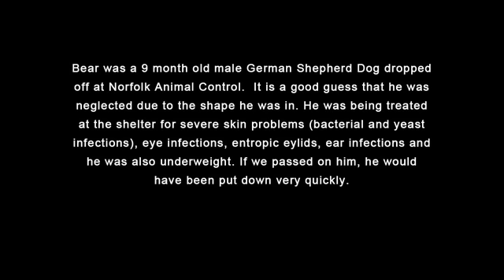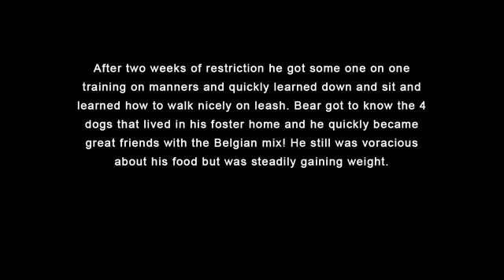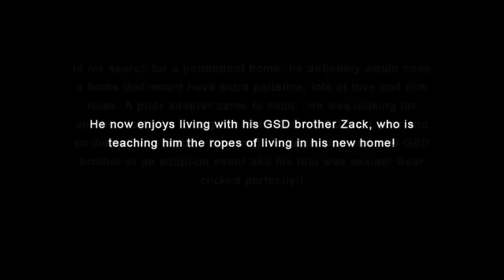VGSR Bear's Story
9 month old Bear and his story on how the Virginia German Shepherd Rescue stepped in to save his life and found him a forever home.